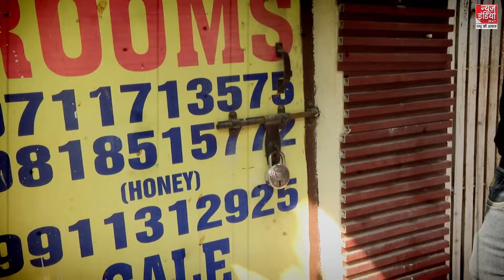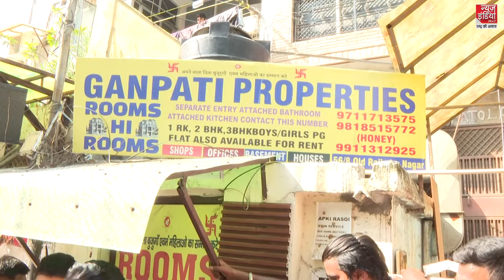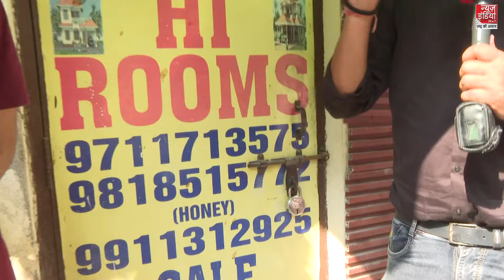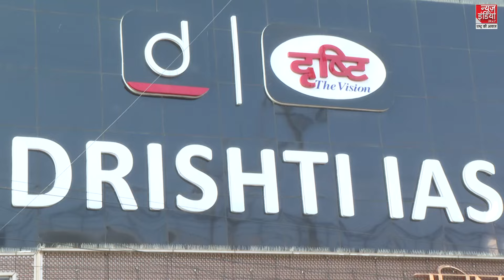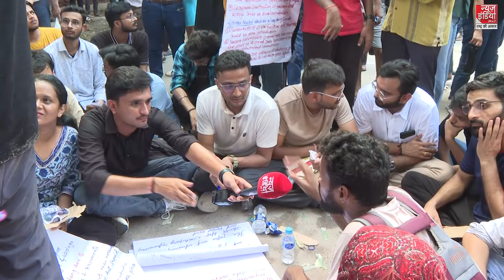Delhi Coaching Incident: Ground Zero से खुली Old Rajendra Nagar की पोल | Delhi Police | AAP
ओल्ड राजेंद्र नगर में हुई घटना के बाद सपने बेंचती दिल्ली की कोचिंग मंडी की तमाम कोचिंग इस वक्त छात्रों के निशाने पर हैं. खासतौर पर सोशल मीडिया पर वायरल रहने वाले बड़े गुरुओं के नाम. 27 जुलाई को दिल्ली के ओल्ड राजेंद्र नगर की कोचिंग में हुई घटना के बाद से इन गुरुओं की चुप्पी ने छात्रों का गुस्सा और बढ़ा दिया है.

After the incident in Old Rajendra Nagar, all the coaching centers of Delhi's coaching market selling dreams are currently on the target of students. Especially the names of big gurus who are viral on social media. The silence of these gurus after the incident that took place at the coaching center in Old Rajendra Nagar, Delhi on July 27 has further increased the anger of the students.